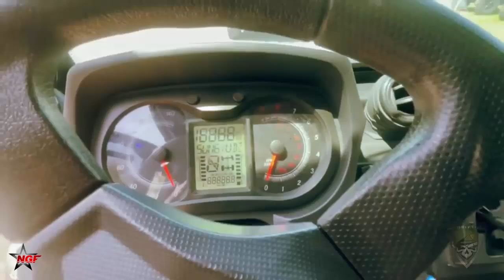Genius Idea! Russia Transforming Chinese Golf Carts into Battlefield Robots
In a stark illustration of wartime improvisation, Russian engineers have unveiled a fleet of remotely operated battlefield robots repurposed from Chinese-manufactured golf carts, marking a bold shift toward unmanned systems in the ongoing invasion of Ukraine.